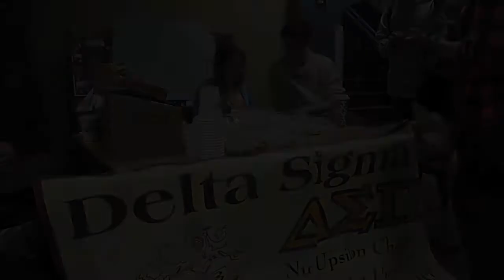WVU Chris Hickey- Study Abroad: My WVU Life (12/8/13)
I am Chris Hickey! I am a sophomore Honors Marketing student minoring in Spanish at West Virginia University. I am studying abroad in Hong Kong this Spring term at Lingnan University.
Live vicariously through my daily entries and videos and experience the sponteaneity that is my life (whether that's a good thing or not- the jury's still out).